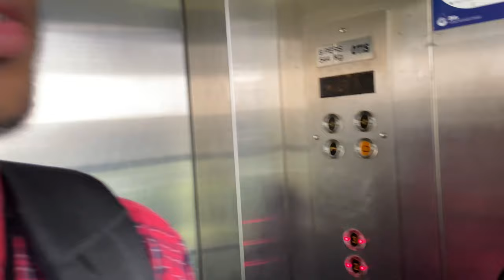My first day at College after lockdown | HMRITM | GGSIPU